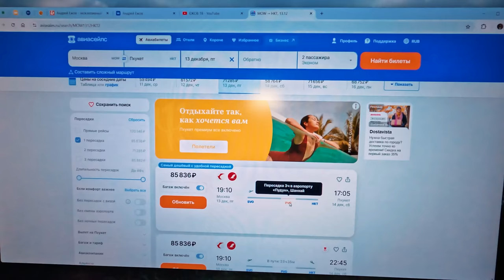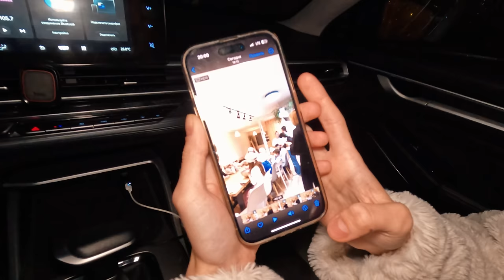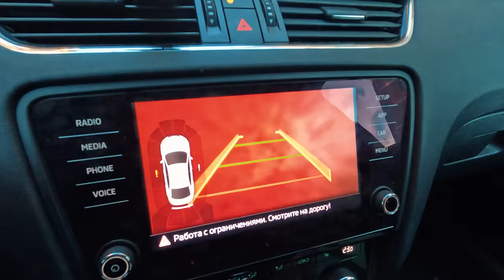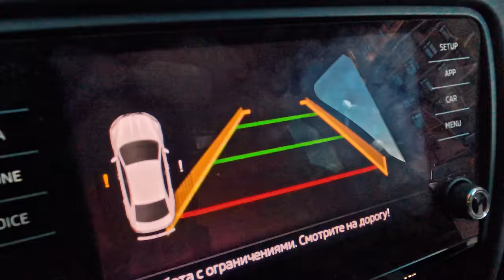Готовимся к Таю. Меняем валюту, обслуживаем тачку